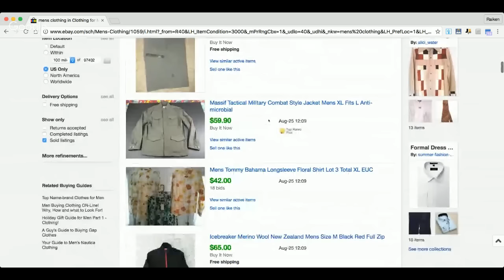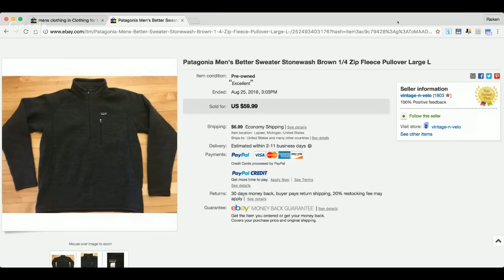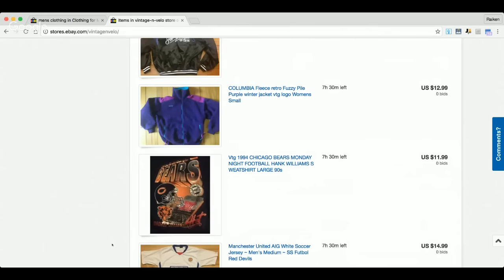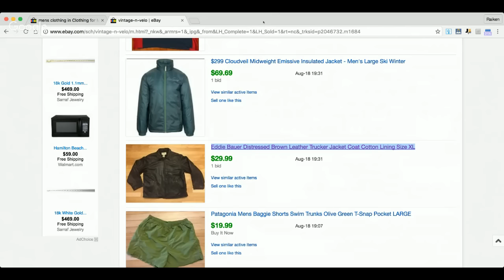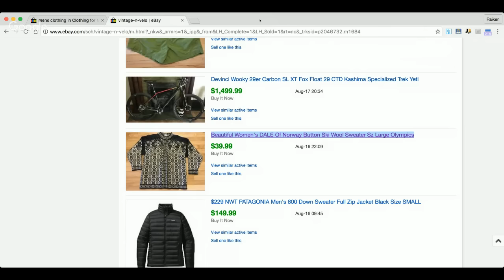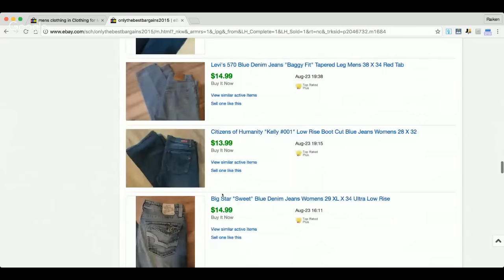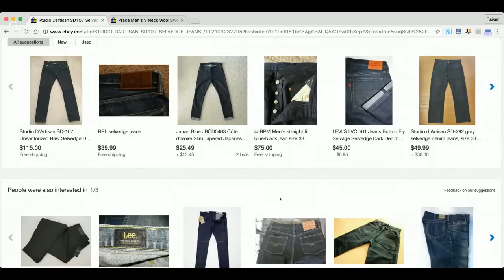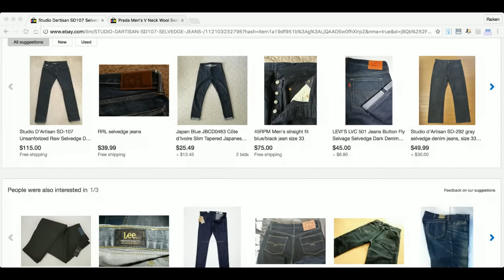Spying On The Competition ... What Clothing Items Are Selling On Ebay?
★☆★ RECOMMENDED RESOURCES: ★☆★